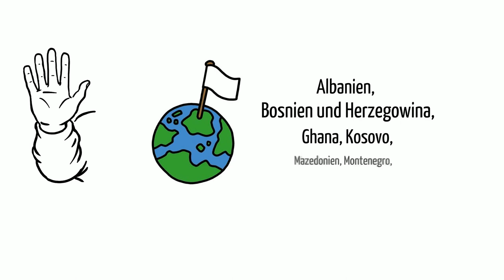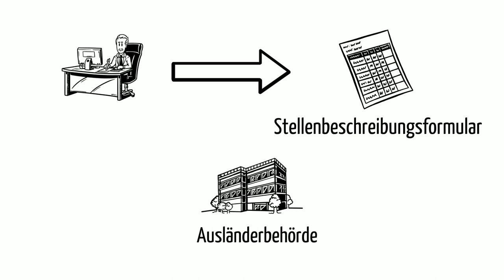1 Zugang zu einer Arbeitserlaubnis mit Aufenthaltsgestattung